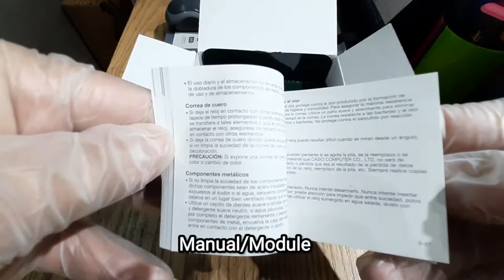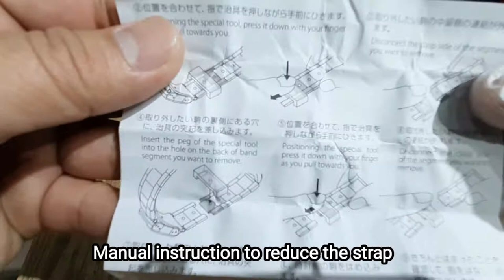CASIO PROTREK/PRT-B70 Series/ANGLER LINE Smartphone Link.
CASIO PROTREK
PRT B70T
ANGLER WATCH

Head out onto the waters with the 200-meter water resistant PRO TREK PRT-B70 line. Strong, lightweight titanium bands take you from everyday life to the rugged outdoors.
Fishing enthusiasts can depend on these watches to withstand whatever their adventures bring, knowing that meticulous attention to details like the wide dial, large rotating bezel in aluminum, and arrow-shaped hands guarantee superior visibility and an easy read. Tap into the PRO TREK Connected app via Bluetooth® for all the latest fishing information you need, delivered straight to your wrist.

Case / bezel material: Resin / Aluminum
One-touch 3-fold Clasp
Titanium Band, Stainless Steel Buckle
Mineral Glass
Direction Bezel
200-meter water resistance
Double LED light
LED light for the face (Auto LED light, Super illuminator, selectable illumination duration (1.5 seconds or 3 seconds), afterglow)
LED backlight for the digital display (Auto LED light, Super illuminator, selectable illumination duration (1.5 seconds or 3 seconds), afterglow)
Low-temperature resistant (–10°C/14°F)
Mobile link (Wireless linking using Bluetooth®)
Hand shift feature (Hands move out of the way to provide an unobstructed view of digital display contents)
Digital compass
Measures and displays direction as one of 16 points
Measuring range: 0 to 359°
Measuring unit: 1°
60 seconds continuous measurement
Hand indication of north
Magnetic declination correction
Direction calibration (2-point calibration, figure eight calibration, auto calibration)
Altimeter
Measuring range: –700 to 10,000 m (–2,300 to 32,800 ft.)
Measuring unit: 1 m (5 ft.)
Hand indication graph of altitude differential
Others: Relative altitude readings (±100 m /±1000 m), Selectable measurement interval: 5 seconds or 2 minutes (1 second for first 3 minutes only)
*Changeover between meters (m) and feet (ft)
Barometer
Measuring range: 260 to 1,100 hPa (7.65 to 32.45 inHg)
Measuring unit: 1 hPa (0.05 inHg)
Hand indication of pressure differential (±10hPa)
Atmospheric pressure tendency graph (last 20 hours or last 56 hours)
Barometric pressure tendency information alarm (beep and arrow indicates significant changes in pressure)
The atmospheric pressure tendency graph can show the last 20 minutes or last 56 minutes of measurements. The hand indication of pressure differential shows values in units of ±1 hPa.
*Changeover between hPa and inHg
Thermometer
Measuring range: –10 to 60°C (14 to 140°F)
Measuring unit: 0.1°C (0.2°F)
*Changeover between Celsius (°C) and Fahrenheit (°F)
World time
38 time zones (38 cities + coordinated universal time), daylight saving on/off, Home city/World time city swapping
Step count using a 3-axis acceleration sensor: 0 to 999,999 step count display range
Power Saving: Auto sensor sleep state entry after fixed period of non-activity
Sunrise, sunset time display
Sunrise time and sunset time for specific date
Moon data (moon age of the specific date)
Tide graph
Fishing timer
1/100-second stopwatch
00'00''00～59'59''99 (for the first 60 minutes)
1:00'00～23:59'59 (after 60 minutes)
Measuring unit:
1/100 second (for the first 60 minutes)
1 second (after 60 minutes)
Countdown timer
Measuring unit: 1 second
Countdown start time setting range: 1 second to 24 hours (1-minute increments and 1-hour increments)
5 daily alarms
12/24-hour format
Button operation tone on/off
Regular timekeeping:
Analog: 3 hands (hour, minute (hand moves every 10 seconds), second)
Digital: Hour, minute, second, am/pm, month, date, day
Accuracy: ±15 seconds per month (with no signal calibration)
Approx. battery life: 2 years on CR2025
Size of case : 57.5 × 50.8 × 16.8 mm
Total weight : 103 g